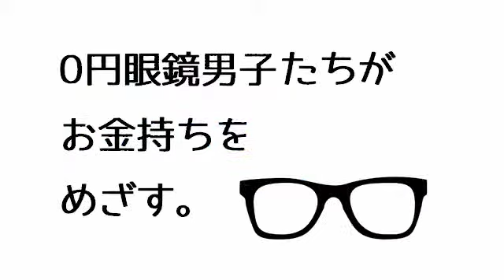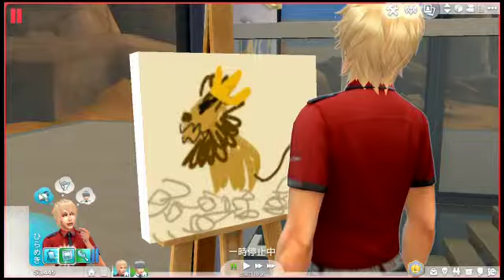【Sims4】0円眼鏡男子たちがお金持ちをめざす。§15【ゆっくり実況】[Sims4 Story]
0円からスタートしてあれこれしながら、途方もないお金持ち、豪邸王をめざします。

リクシくんの自信のある絵。

【縛り内容】
①キャリアにつかない
②途方もないお金持ちの願望達成
③豪邸王の願望達成

ニコニコ動画にあげていたものです。